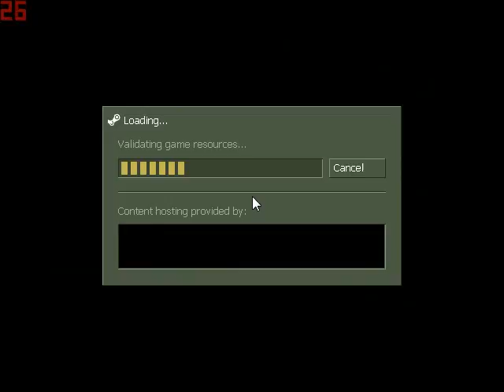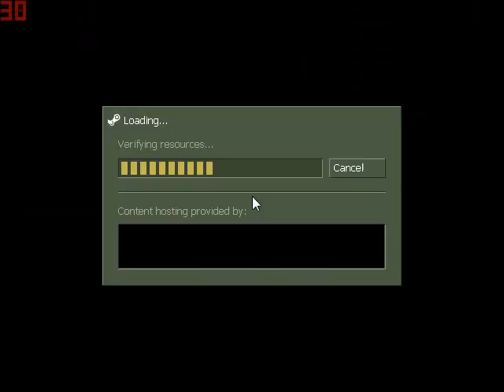CS1.6 Csapatjuk !!!!!!! #5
1 perces laggért elnézést
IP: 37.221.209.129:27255